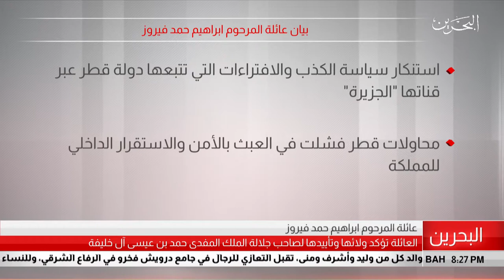البحرين مركز الأخبار : بيان عائلة المرحوم إبراهيم حمد فيروز 27-07-2019